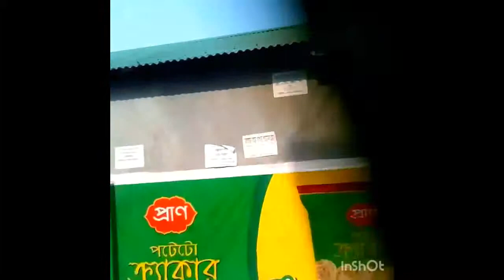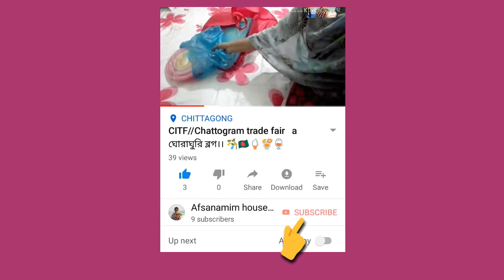বগুড়া শহরে রিকশা ভ্রমণ।। ঘন্টা - চুক্তি রিকশা ভ্রমণ।। my beloved town(bogura)/my hometown/mim৳/